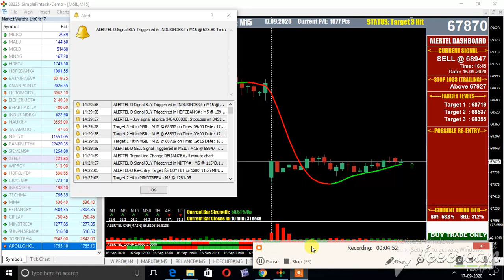SILVERMCX MT4 CHART 15 MIN LIVE ON 17 SEPT 2020